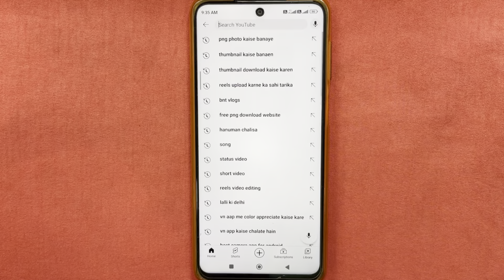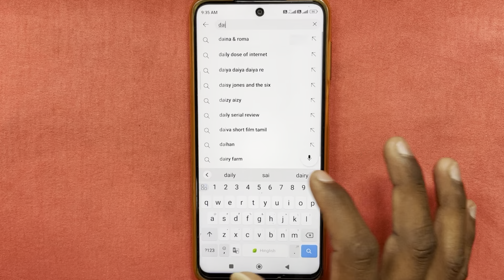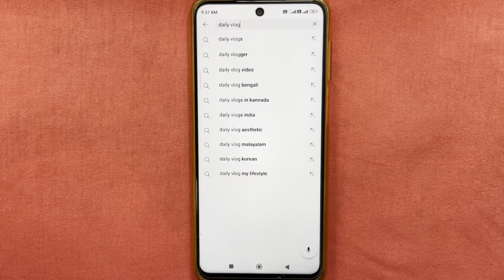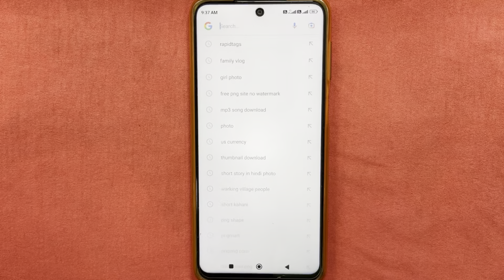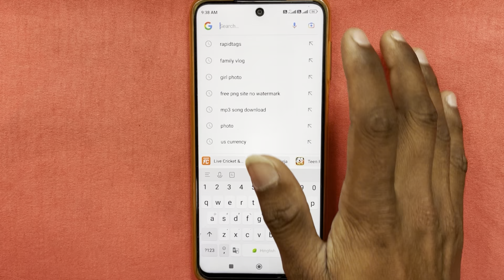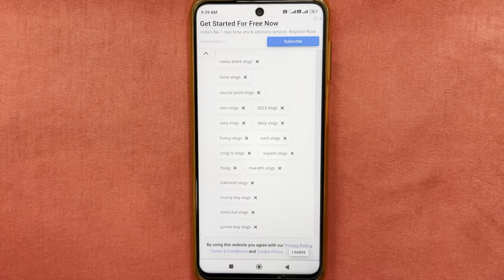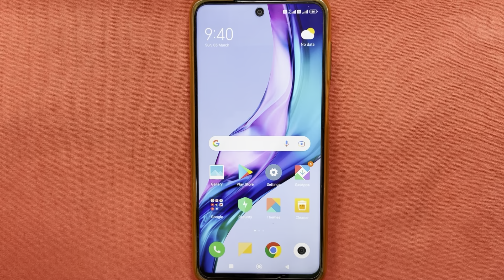Viral tags for vlog video | Viral tags kaise pata kare | How to find viral tags for youtube video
Your Queries..
How to find viral tags for youtube videos
Viral tags find kaise kare